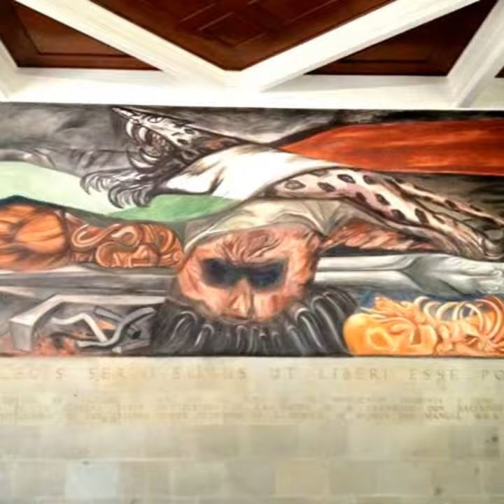ORGULLO MEXICANO FUNDADOR LIC. DELFINO CORNEJO TORRES